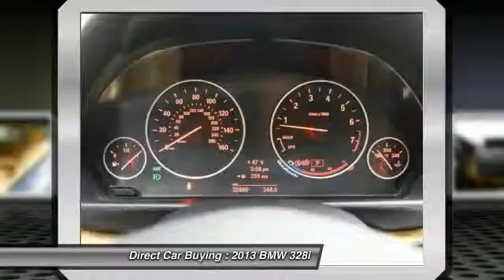2013 BMW 328i Sterling VA 93101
2013 BMW 328i xDrive w/SULEV - $28995

22705 Commerce Center Ct.

Looking for the right ? Today could be your lucky day. With 32888 miles, this Liquid Blue Metallic, 2013 BMW 328i equipped with Automatic transmission could be yours. Request more information and set up a test drive right away.